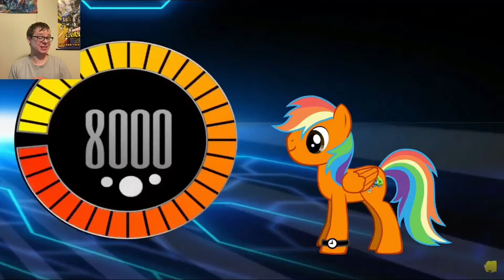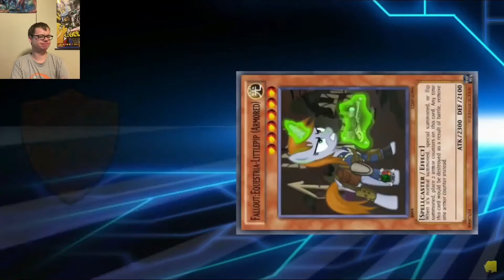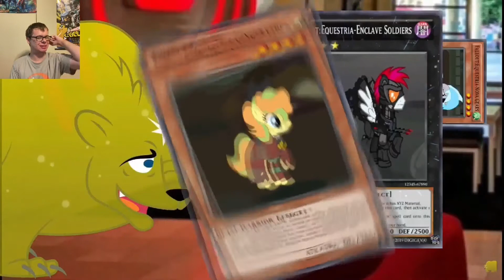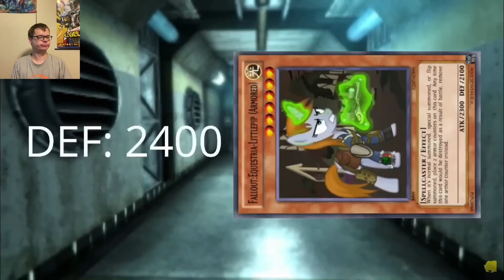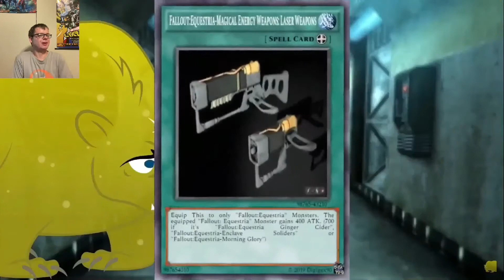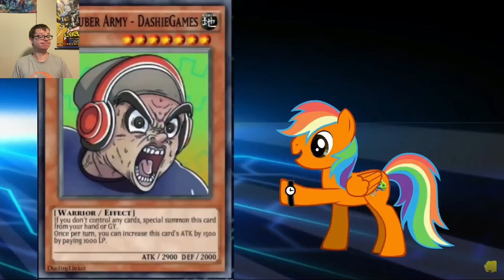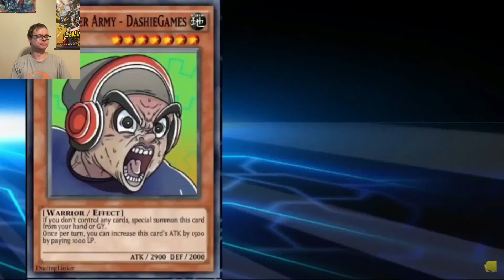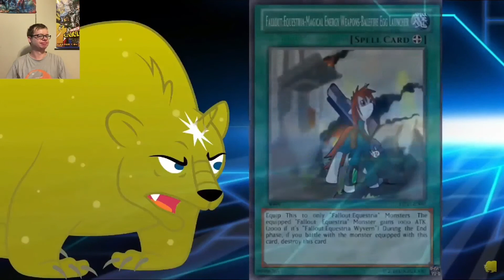Yu Gi Oh duel corner: duels of the cyber realm season 2 episode 11 stable dwellers